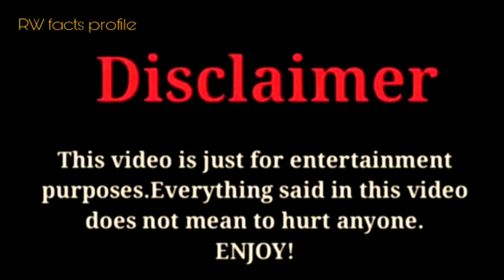ZHC vs Brent Rivera vs Charli D'Amelio |Lifestyle Comparison 2024 |RW Facts & Profile